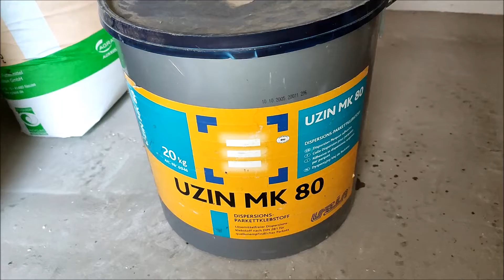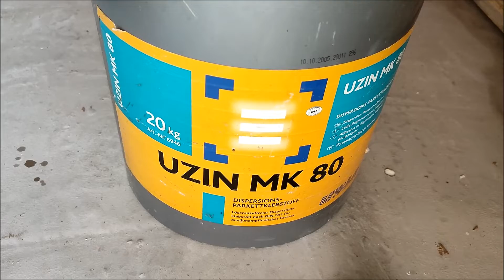Home Renovation - Project side room wooden wall - Do it yourself - 0829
Home Renovation - Project side room wooden wall - Do it yourself -
Haussanierung - Projekt Nebenraum Holzwand - Selber ist der Mann -
- ca. 3 Stunden gebraucht
Schritten:
1- Paketkleber auftragen
2- Scheibenputz
Dự án tường gỗ cho Phòng bên sân nhà ngoài.
Daily Life in Germany - 19NOV2021.